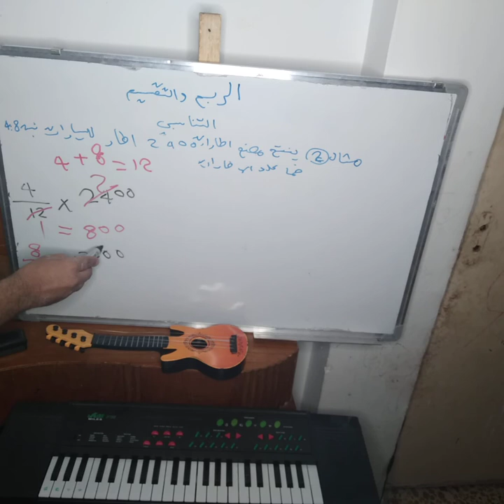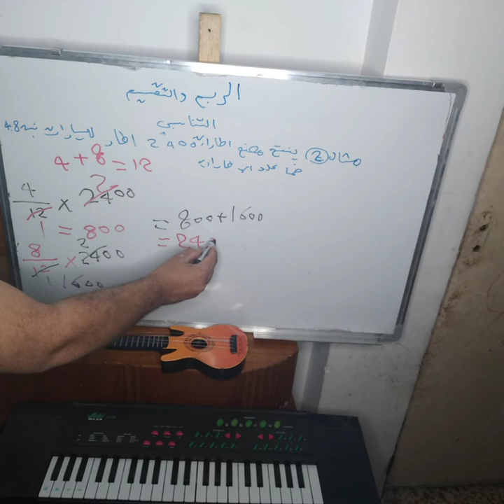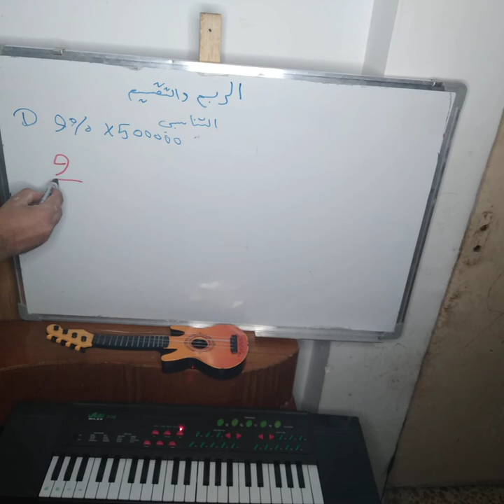رياضيات الاول المتوسط/محاضرة5الربح والتقسيم التناسبي,الربح من الانترنت,الربح من اليوتيوب,الربح